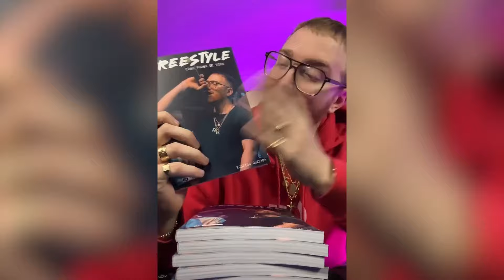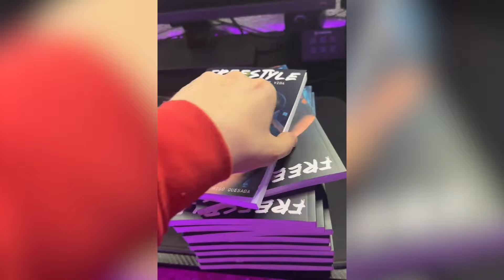DTOKE LE DICE EN LA CARA A CHILI PARKER QUE PERDIÓ CONTRA BLUE ONE